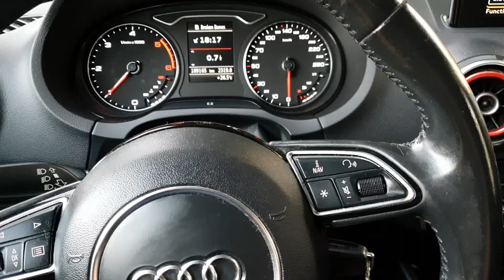Audi A3 8v 2013 - Reverse mirror dipping VCDS Mod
Sample of reverse mirror dipping on Audi A3 8v activatet through vcds.